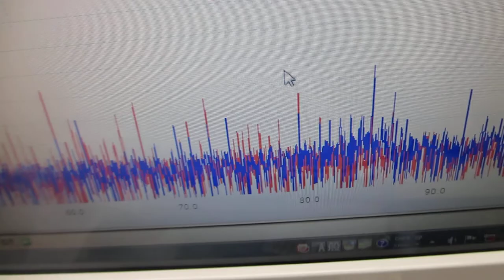超音波プローブの発振制御による表面検査実験（超音波システム研究所）